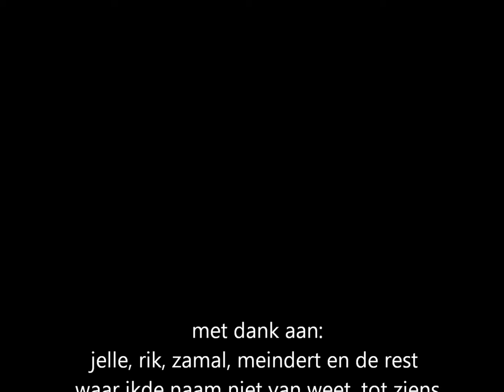oorlog in server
DIT IS DE SERVER VAN TIESGAMES HD WE HADDEN DAAR IN AFGESPROKEN OM OORLOG TE VOEREN. op 1 april is een grote oorlog die ga ik filmen.